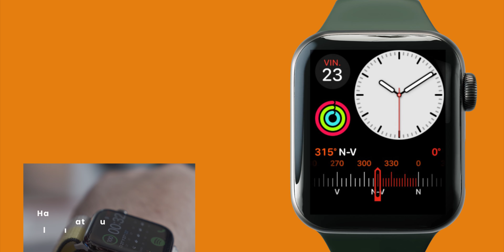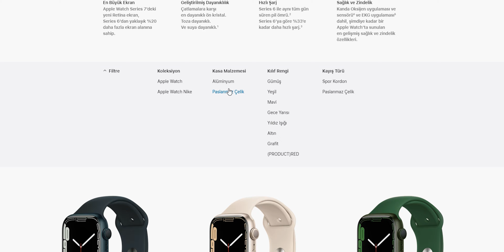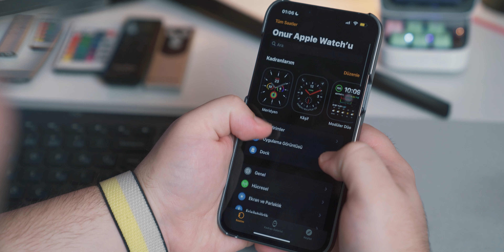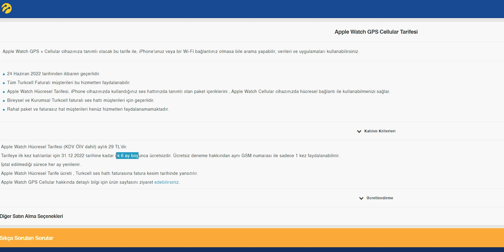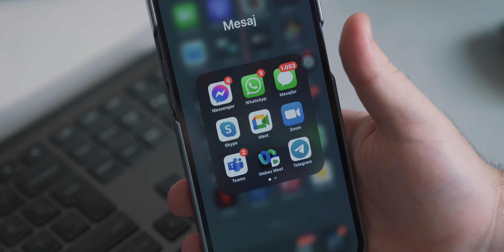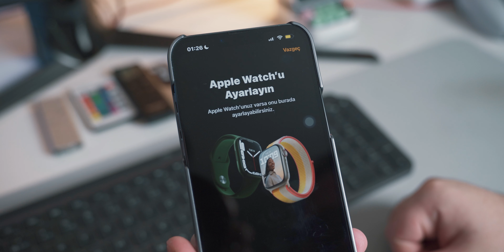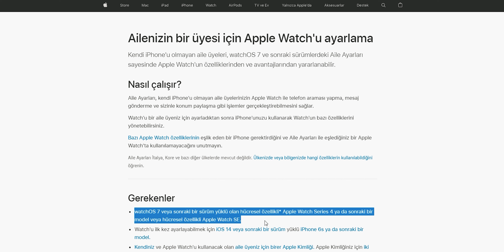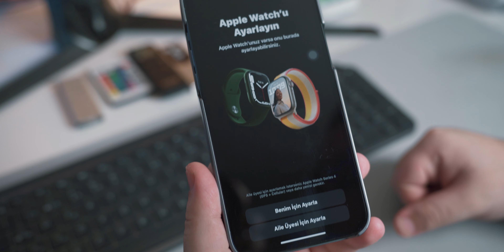APPLE WATCH SERIES 7 CELLULAR ALINIR MI? - APPLE WATCH HÜCRESEL & GPS ARASINDAKİ FARKLAR NELER?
Apple Watch'lar, her yıl yeni versiyonların çıkmasıyla giyilebilir pazarda ses getiriyor. Her saat de onu Apple ekosisteminin ayrılmaz bir parçası yapan yeni özelliklerle dolu. Şu anda da bu giyilebilir saatin piyasaya sürülen yedinci nesline sahibiz. Hatta Cellular yani  Hücresel modeli ülkemizde satışa çıktı. Ancak birçok kullanıcının hangi sürümü satın alacağı sorulduğunda kafası karışıyor? Yalnızca GPS sürümünü mü yoksa GPS + Hücresel sürümünü mü tercih etmelisiniz? Ben de bu videoda Apple Watch Cellular ile GPS arasındaki farklardan bahsettim.